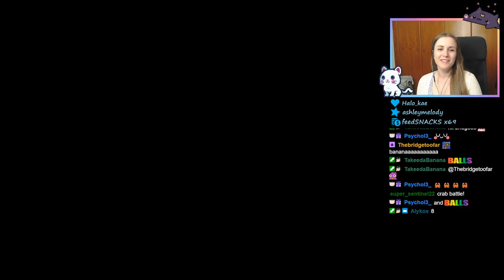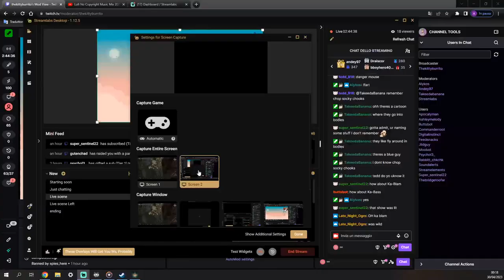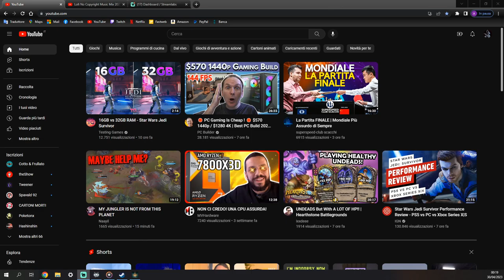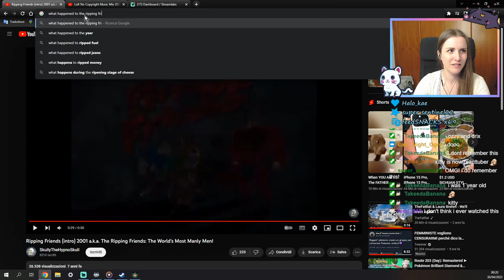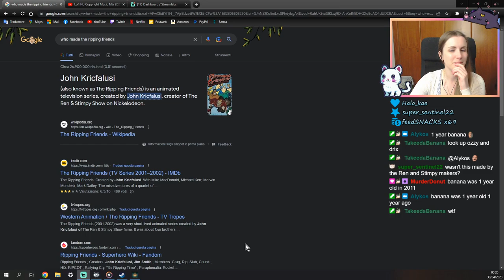ELDEN RING FIRST PLAYTHROUGH - The Church of Kitty PART 15